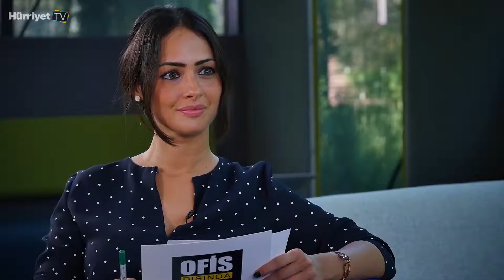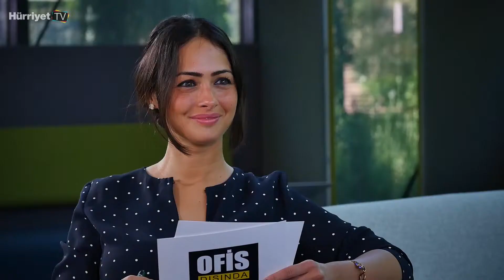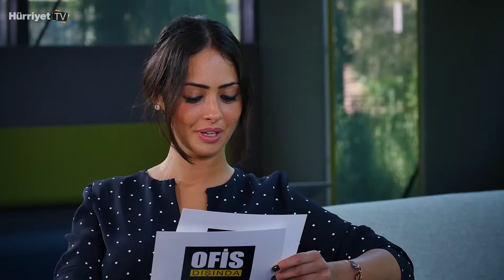JLL Ülke Başkanı: “Bir merkezi başarıya ulaştıran üç faktör: lokasyon, lokasyon, lokasyon”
İş dünyasının liderleri, geleceği konuşmak için “Ofis Dışında” buluşuyor. Bu haftanın konuğu, JLL Ülke Başkanı Avi Alkaş. lokasyonun iş ekonomisindeki öneminden bahsederken, 2030 yılı itibarıyla internet teknolojilerinin hayatımıza neler getireceği konusundaki şaşırtıcı tahminlerini paylaşıyor.
Ofis Dışında, Ersa Mobilya’nın katkılarıyla hazırlanmıştır.
Destekleyenler: Olmadık Projeler & Binyaprak & PWC
Moderatör: Duygu Merzifonluoğlu